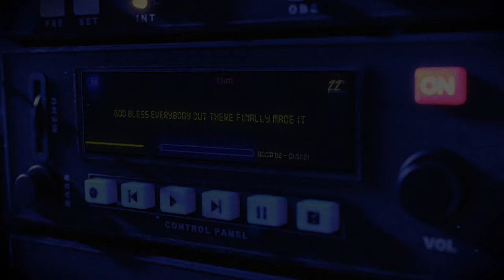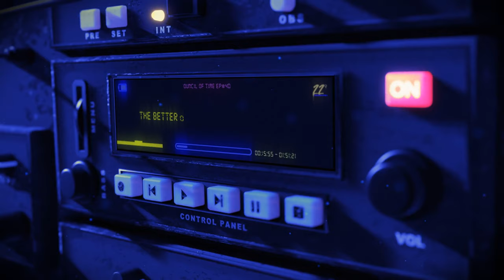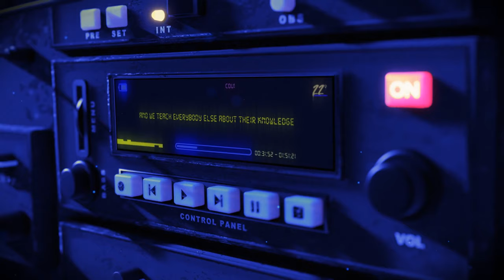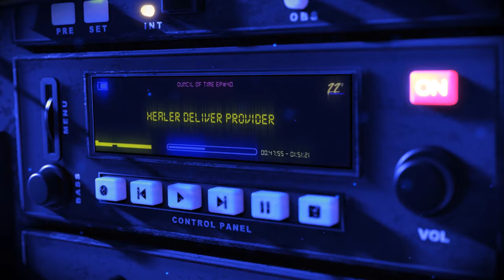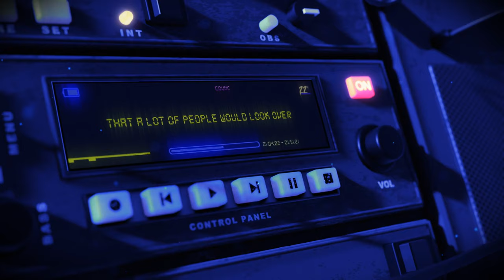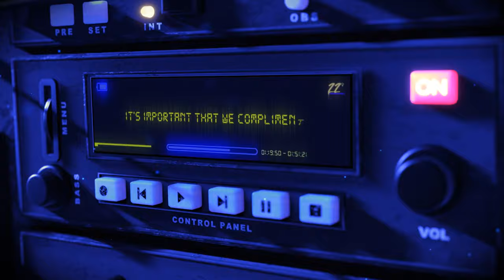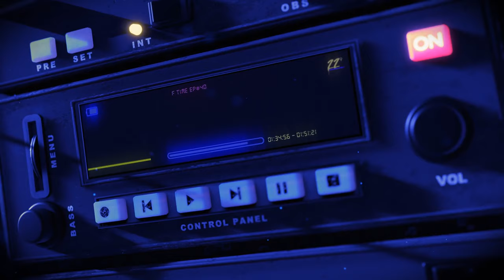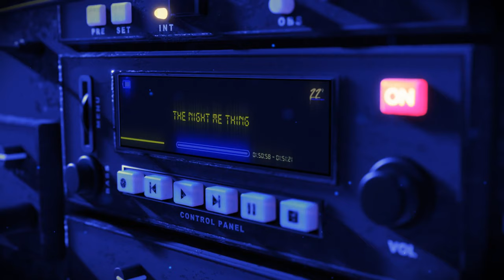Mike of COT Talks Taking Proactive Measures (Important!)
Mike From Council of Time Talks Taking Proactive Measures

Description:
Join Mike from Council of Time talks about taking proactive measures for a detailed Q&A session on pressing global events. Michael of the Council of Time emphasizes the importance of avoiding burnout by discouraging staying awake for prolonged periods. He sheds light on a concerning 200% increase in crime rates in both the USA and UK, which has led to a significant loss of confidence. Moreover, Mike addresses critical issues in US schools, including the lack of security plans for bathrooms and the absence of anonymous reporting systems, jeopardizing students' safety and education. Taking proactive measures, Mike has reached out to governors and education leaders to advocate for solutions to these challenges. He stresses the paramount importance of education for the future of our children, urging government prioritization in this crucial area. Join the discussion and stay informed about vital global matters with our daily Council of Time Rebroadcast Podcast! 🎙️

Mike from Around the World (Mike from COT, MFATW), Michael  of the Council of Time, passionately engages in not-for-profit work through online Bible studies, talks, and Biblical prophecy. In our estimate Michael is one of the most important Christian apologists of our time. Any views or opinions expressed by End Generation Project are solely its own and do not represent those of the Council of Time. This disclaimer ensures clarity regarding the independence of End Generation Project from COT's official positions and beliefs.Visit their website for any inquiries or more insightful content.

Visit and Continue Showing Support for the Council of Times ONLY Official

Chapters:
0:00 - Intro
2:00 -

in this podcast EP#40,  Mike From Council of Time Talks Taking Proactive Measures,
Michael from Council of Time (COT) delivers daily excellence, on END GENERATION PROJECT podcast, urging listeners to stay vigilant with CHRISTIAN INSTRUCTION, amidst talks taking proactive measures, in an UPSIDE DOWN WORLD,  Even though no person has seen PICTURE of MICHAEL FROM COUNCIL OF TIME, BIBLE study, bible truth and prophecy, MIKE COT goes into the fallen and redeemed sides of the Bible, particularly in Michael from COT can be heard on END GENERATION PROJECT for daily podcasts of DAILY EXCELLENCE, we dont want to be caught off guard for lack of security plans for public bathroom and other critical issues in us schools or vital global matters